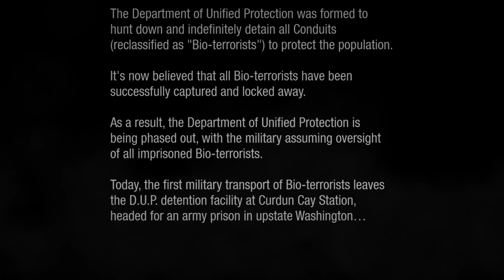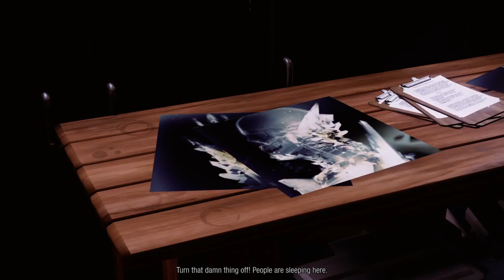inFAMOUS Second Son (Good Karma Part 1)